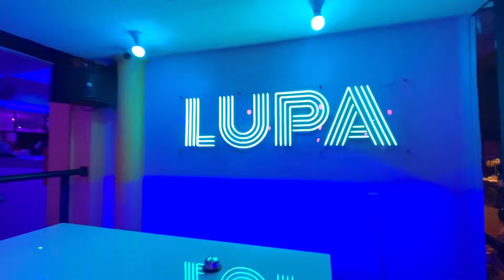LUPA Bar / HOOKUP Corner: Loop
Soi 7 - Pattaya Beach